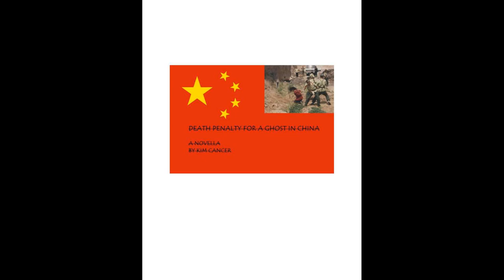Shocking CCTV footage shows moped gunman blasting victim evening buzzinfo 1631257264 648fb66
Shocking CCTV footage shows moped gunman blasting victim